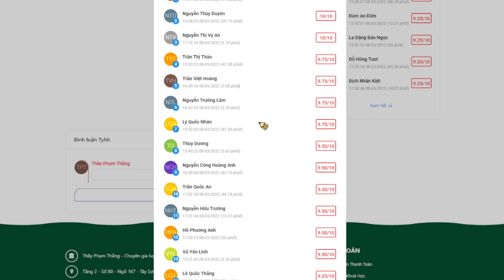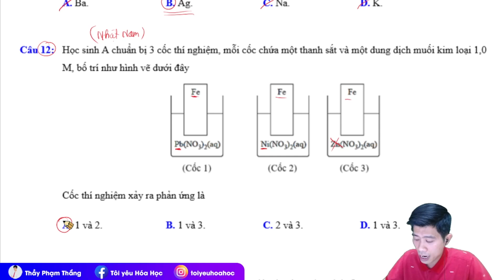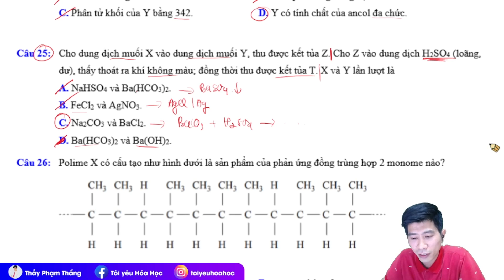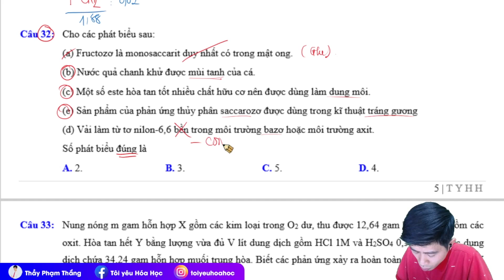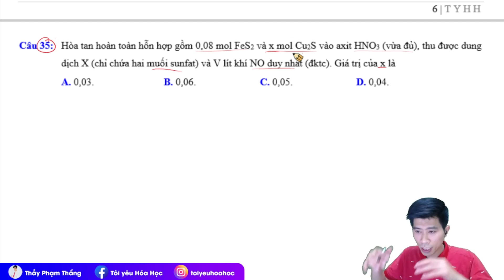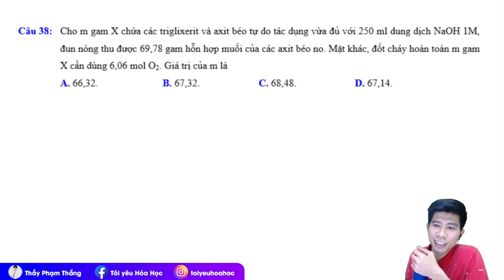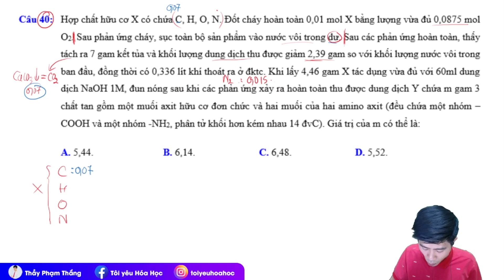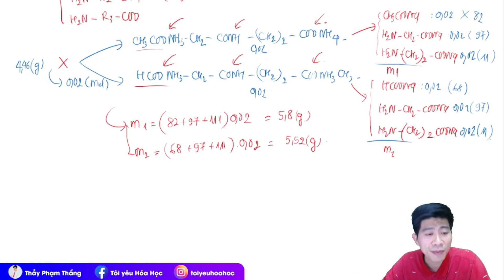ĐỊNH HƯỚNG TƯ DUY | ÔN THI ĐÁNH GIÁ NĂNG LỰC | ĐỀ ĐẶC BIỆT SỐ 03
❌ 7 NGÀY THỬ THÁCH LUYỆN ĐỀ ĐẶC BIỆT 2022 | NGÀY 3
🔰 File PDF đề h ttps://
7 NGÀY THỬ THÁCH LUYỆN ĐỀ là chuỗi livestream free  và truyền thống của Thầy Phạm Thắng và TYHH dành tặng cho các em học sinh đã đăng ký khóa Tổng ôn - Luyện đề của Thầy Phạm Thắng và các fan cứng của TYHH qua các năm. Khi tham gia các em sẽ được Thầy tổ chức cho thi thử, thi online, có chấm điểm ngay sau khi làm bài xong. Đặc biệt, ngay sau đó Thầy Thắng sẽ live chữa và phân tích đề cho các em. Nếu quyết tâm tham gia đủ 7 ngày, các em sẽ xác định được nội dung kiến thức mình còn yếu để có kế hoạch bổ sung ngay. Đặc biệt năm nay 2022, Thầy update thêm các câu hỏi Đánh giá năng lực, đánh giá tư duy vào trong đề thi để các em học tập.
Chuỗi 7 ngày đã rất thành công, rất nhiều học sinh đã tham gia đăng ký khóa học của Thầy Phạm Thắng, nếu em muốn đồng hành cùng Thầy để phấn đấu mục tiêu 7+, 8+, 9+.
❌ KHÓA LIVEVIP - THẦY PHẠM THẮNG MỤC TIÊU 9+